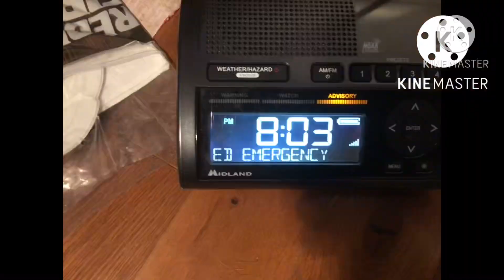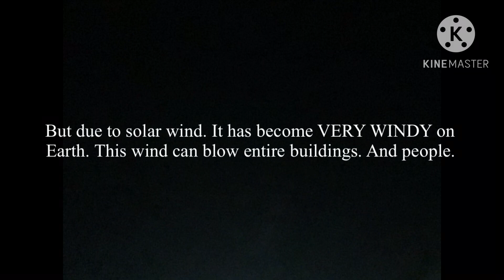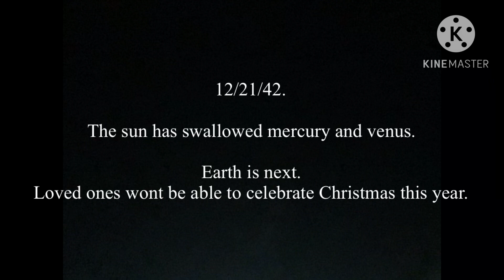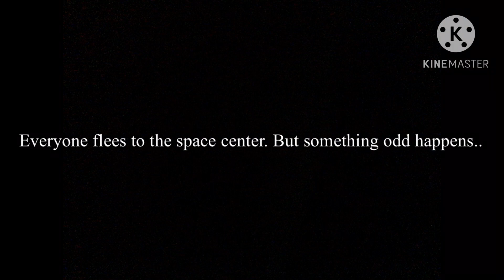The Christmas Storm (EAS SCENARIO) (CHRISTMAS SPECIAL) | Fred2012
STORYLINE: When the suns core reaches an unstable temperature. It sends a mega amount of deadly storms. then it collaspes. and slowly turns into a red giant star. devouring mercury venus and maybe earth?